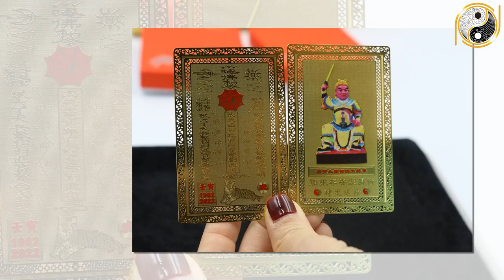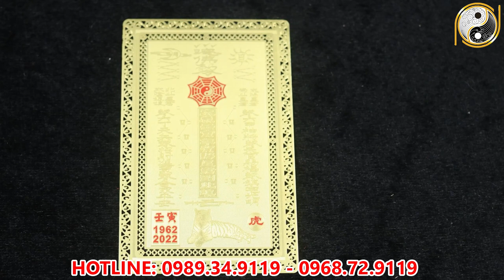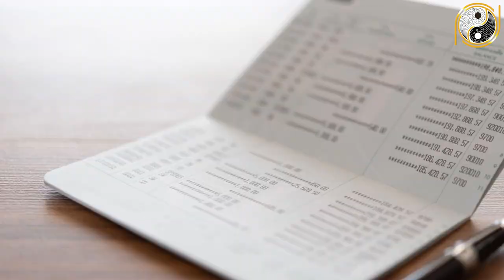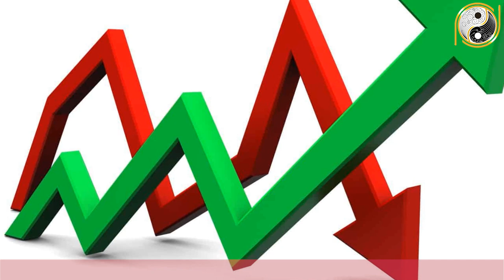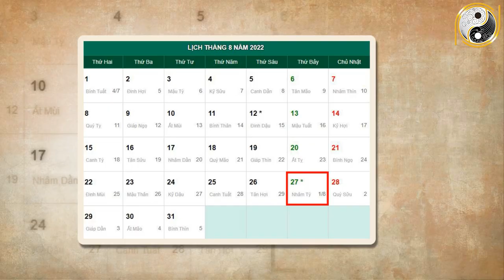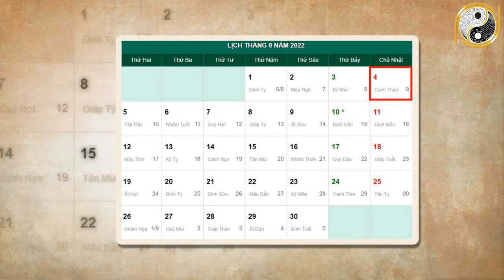Tử Vi Tháng 8 ÂL Năm 2022 Thần Phật Che Chở Tuổi Tỵ Tiền Vàng Ùn ÙN Kéo Về, giàu NHẤT LÀng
01. Linh phù giải hạn
02. Hồ lô hóa giải Ngũ Hoàng
03. Mai Hoa Phú Quý
04. Gương bát quái tinh cầu
05. Kim bài thái tuế 2023
06. Vòng tam hợp Dần Ngọ Tuất
07. Vòng tam hợp Thân Tý Thìn
08. Vòng tam hợp Hợi Mão Mùi
09. Vòng Tam Hợp Tỵ Dậu Sửu
10. Bát bảo tâm kinh
11. Minh Quang pháp bảo cầu
12. Minh Quang pháp bảo lục giác
13. Tỳ Hưu Lộc Tài (Đồng)
14. Tỳ Hưu Khai Vận ( Bạch Ngọc)
15. Bách Niên Tụ Tài ( tụ tài lộc)
16. Song long ngọc ấn ( ấn thăng quan)
17. Kim bài ngũ Lộ Thần Tài
18. Hồ lô bình an ( treo xe)
19. Móc khóa văn xương
20. Ống bút văn xương gỗ đào
21. Bút văn xương gỗ đào
22. Bút văn xương gỗ đào nhỏ
23. Hoa mai kim tiền ( mạ vàng )
24. Các vật phẩm phong thủy khác Tử Vi Tháng 8 ÂL Năm 2022 Thần Phật Che Chở Tuổi Tỵ Tiền Vàng Ùn ÙN Kéo Về, giàu NHẤT LÀng